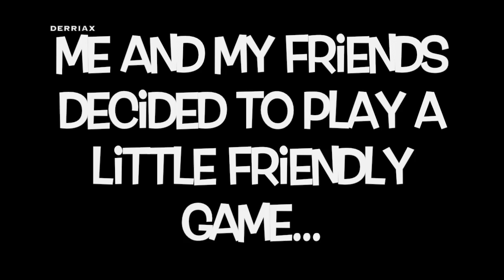UGLIEST JUMPSHOTS in NBA 2K! | NBA 2K17 | Derriax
Messin' around with the game's weirdest-looking jumpshots! Enjoy! :D